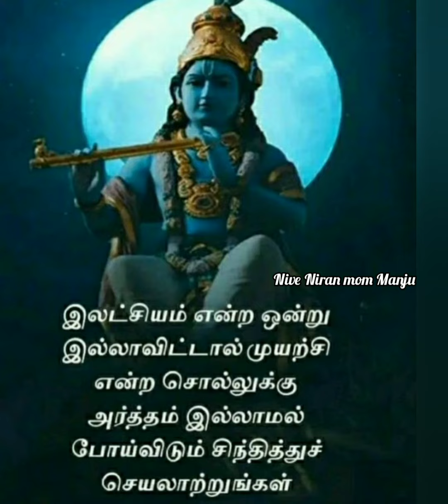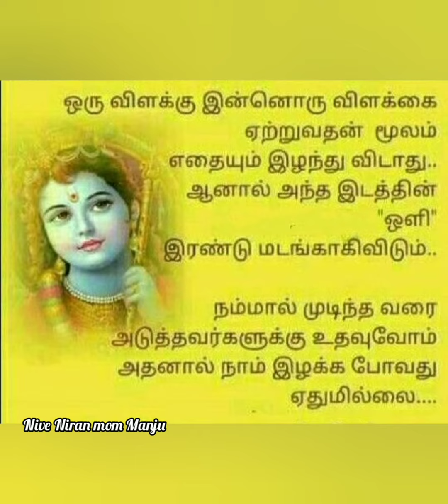முடிவு உங்கள் கையில்...|ஸ்ரீ கிருஷ்ணா பொன்மொழி|Sri Krishna quotes | @NiveNiranmomManju